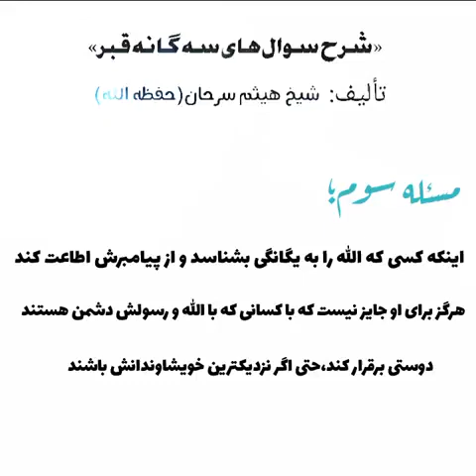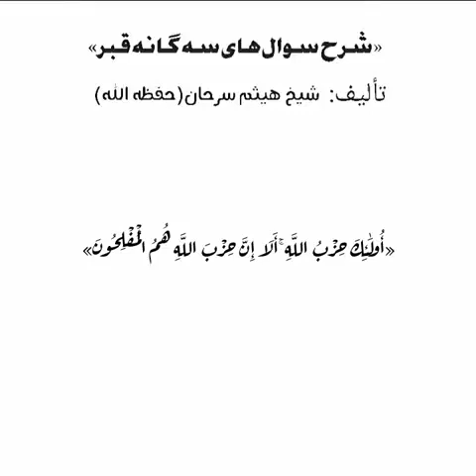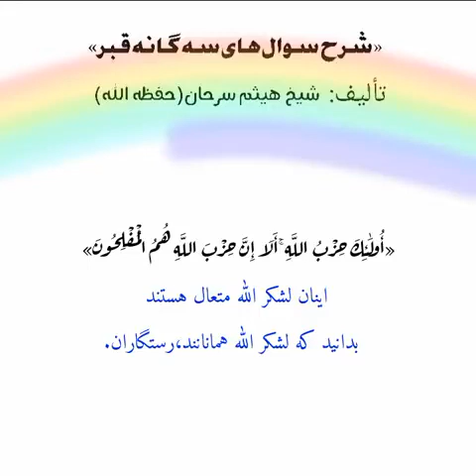3 شرح سوال‌های سه‌گانه قبر قسمت سوم